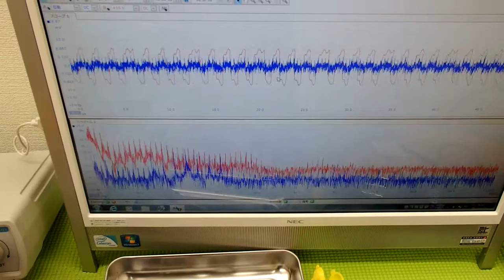表面弾性波を利用した、超音波の発振制御システム（超音波の非線形制御） ultrasonic-labo